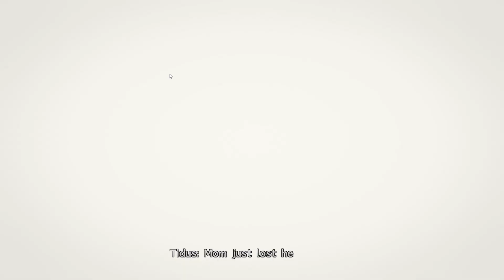Nostalgic Gaming : Final Fantasy X Episode 13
Final Fantasy X - "This is my story. "
The game that changed EVERYTHING!
I remember the cosplays when this game came out and they were EPIC. Who was your favorite character? Your favorite aeon?
The iconic hymn of the fayth? 😍Oh, the memories😍
Anyway, sit back and take a ride on a Shoopuff down the Moonflow, with Tidus, Yuna, Lulu, Wakka, Auron, Kimahri Ronso, and Rikku, making the pilgrimage to Zanarkand and saving all of Spira from a live of Sin

Oh yeh.. and BLITZBALL!
Note: I did use a Bradley Games Guide to complete this game